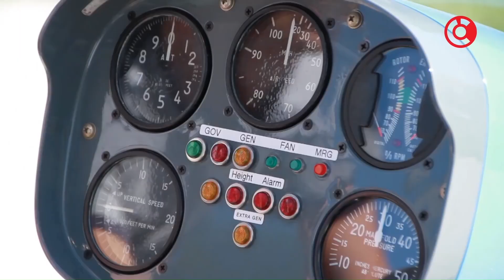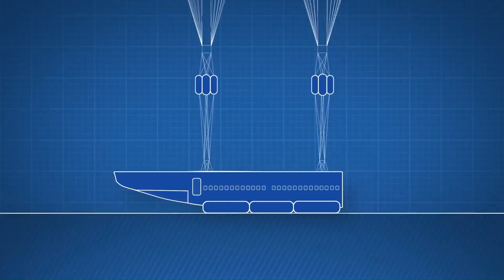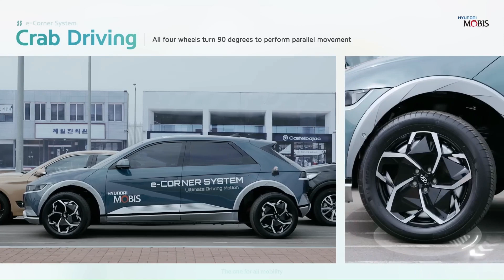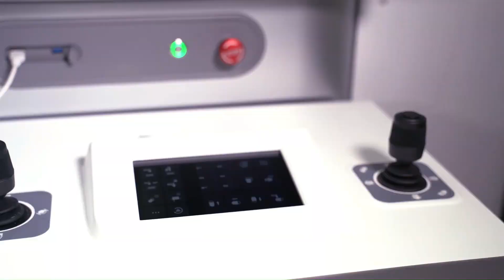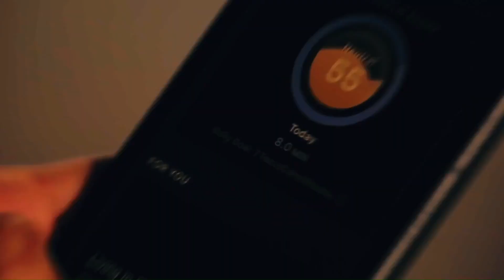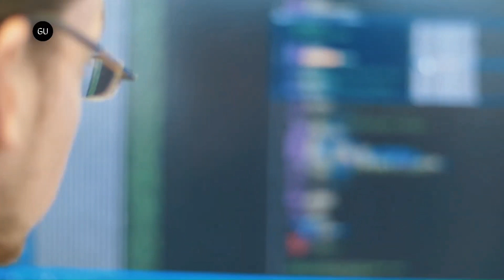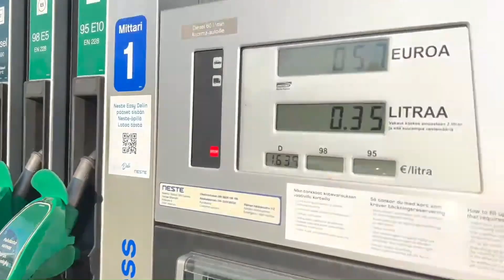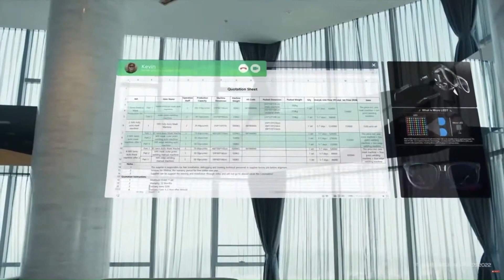Amazing Inventions That Are On Another Level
00:00-intro
00:17-Figure 01
01:18-Cicare SVH4
02:22-Xiaomi CyberDog 2
03:35-Aircraft with a capsule to save passengers
04:33-WindEEE
05:30-Hyundai Mobis Reveals
06:37-NaviCam® Xpress™ Stomach System
07:40-FocusCalm
08:44-NinjaSat X-ray
09:50-Bugatti Sur Golden Era
11:06-Autofuel
12:05-HaptX Gloves G1
13:12-Nxt Wear Air
14:21-CudaJet
15:30-Himawari Solar System